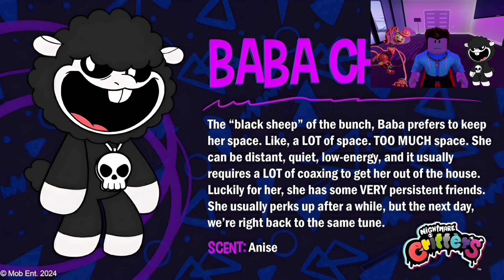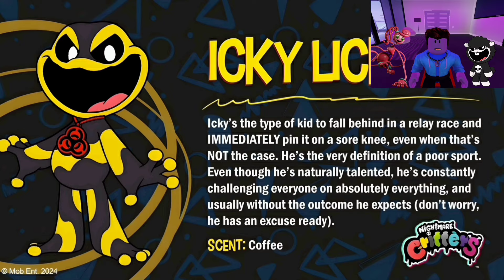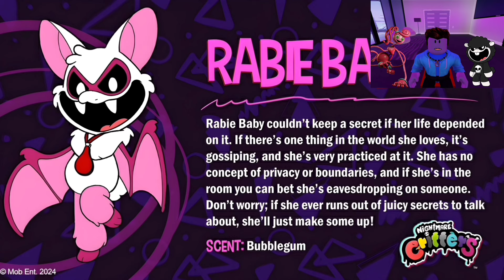WHO IS THE MAIN CRITTER OF POPPY PLAYTIME CHAPTER 4 ?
Second Device: Samsung A32 5g

poppy playtime chapter 4 news
poppy playtime chapter 4 new update